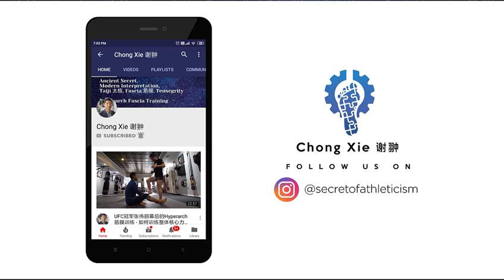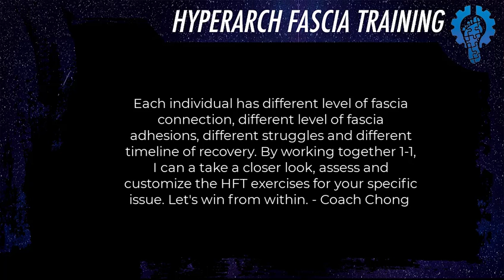Professional Footballer Pione Sisto on Fitness Result Gained | Hyperarch Fascia Training Review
This is Pione's 12 week HFT journey with Coach Chong through 1-1 Coaching. It took a lot of work and with up and downs but finally this is the result for 1 cycle of HFT customized, data driven approach.